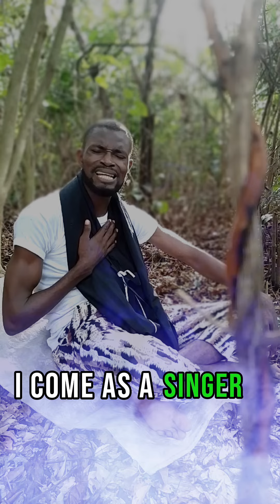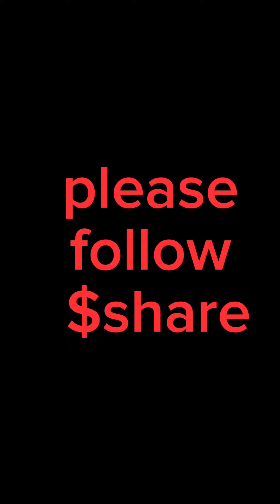On this altar we eat flesh and drink blood